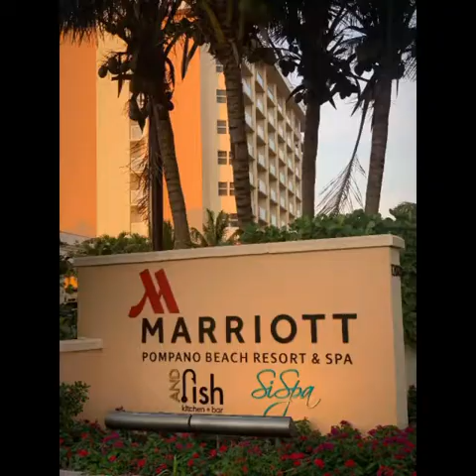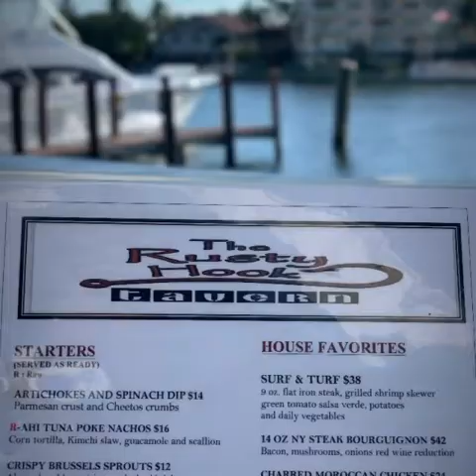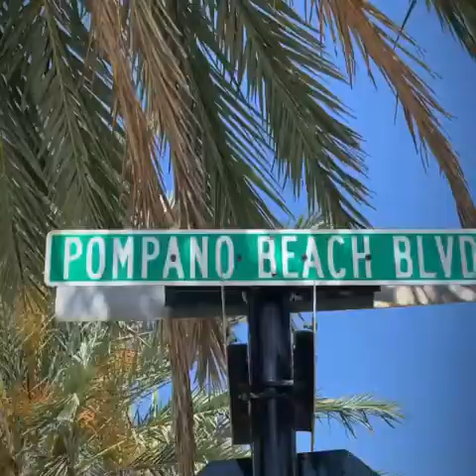Pompano Beach, Florida